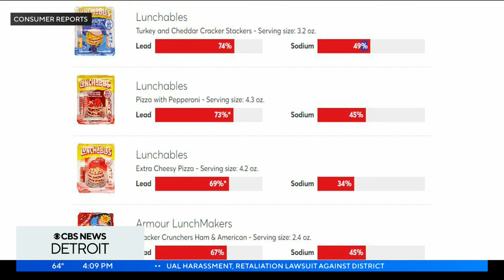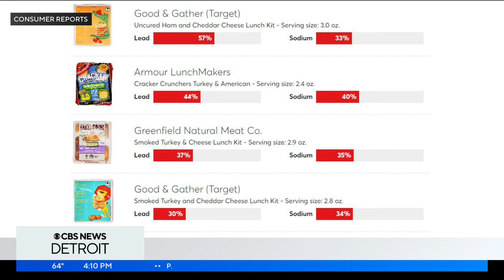Consumer Reports says Lunchables contain concerning levels of lead and sodium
Kevin Loria of Consumer Reports shares more on the concerning levels of lead and sodium found in certain Lunchables.